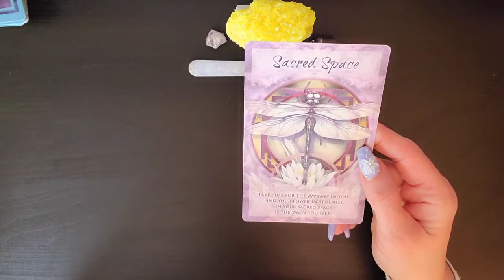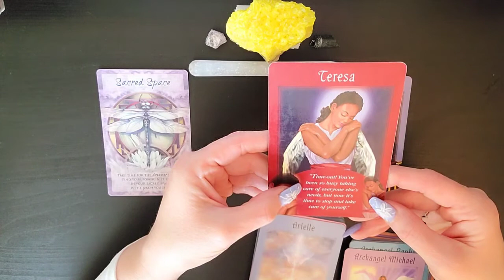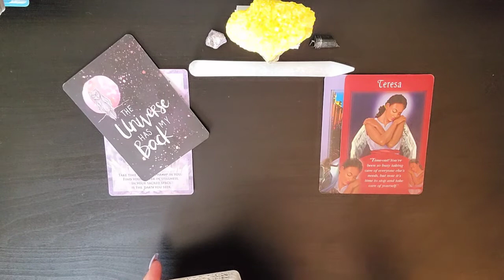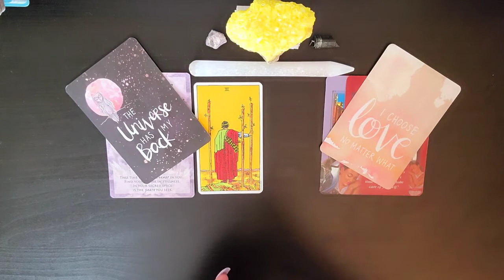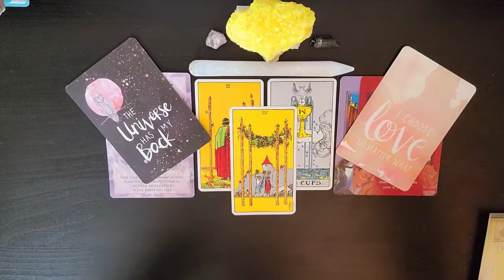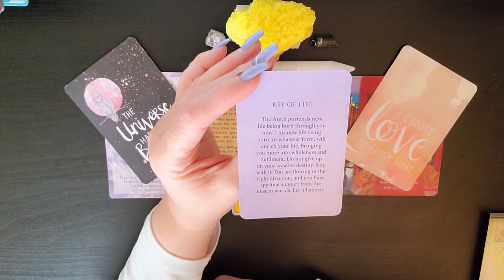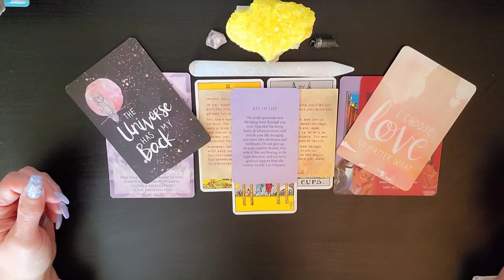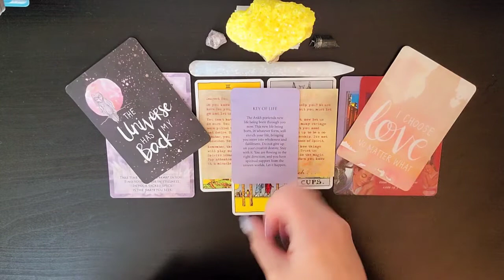♐ Sagittarius~The Beautiful New Is Coming. Weekly Energies😇March 7-14 Tarot Reading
I am sooo excited to see how the Divine is going to Delight and Surprise us on our journey together. As we allow Ease and Fulfillment To overtake our lives.